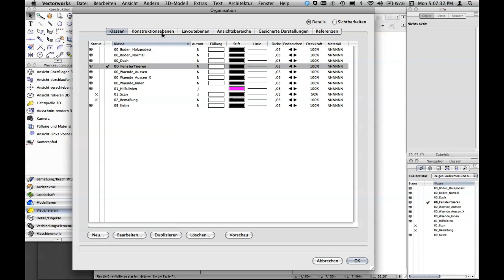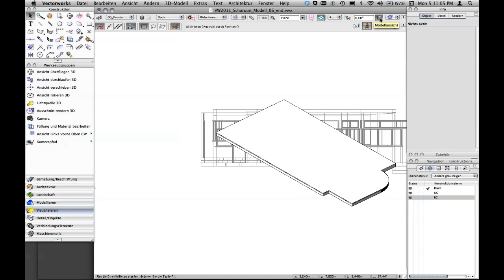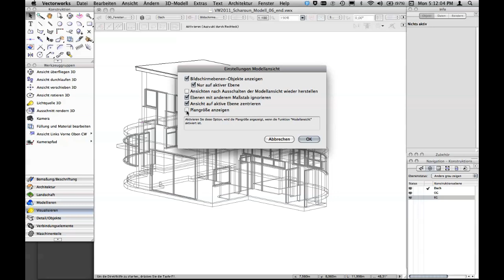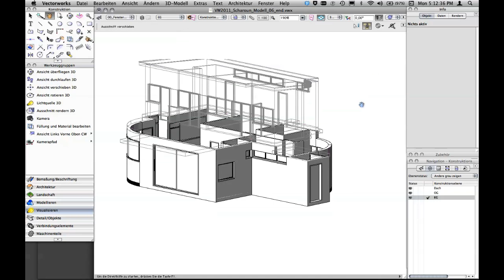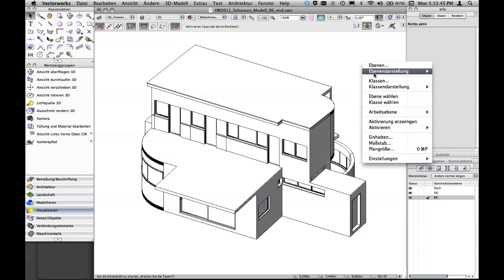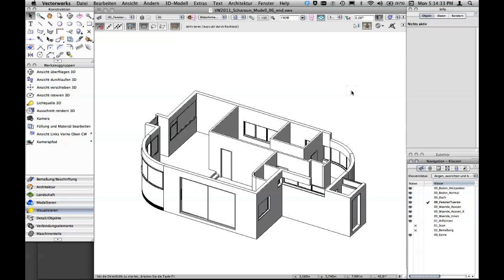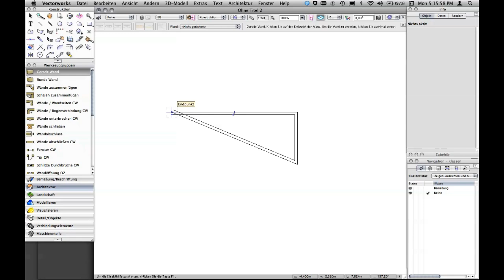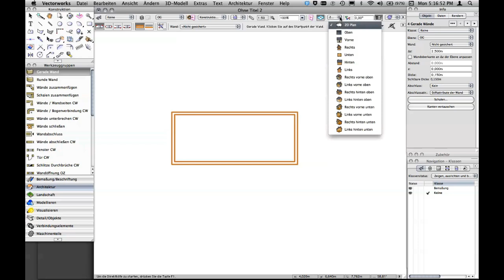Vectorworks: Ebenen als Geschosse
Die Vectorworks-Ebenen sind mehr als nur eine einfache Strukturhilfe wie in anderen CAD-Programmen - mit einer Geschosshöhen-Definition helfen sie bei der Erstellung von 3D-Modellen. Hier wird gezeigt, was es dabei zu beachten gilt.